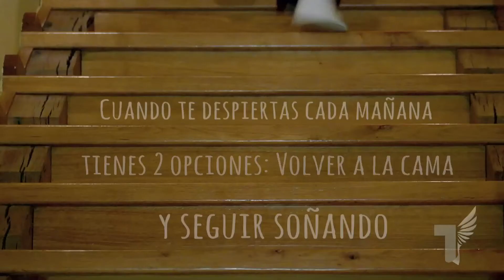Persigue tus sueños - Planifíca tu éxito con Jose Manuel Torres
Cuando te despiertas cada mañana tienes 2 opciones: Volver a la cama y seguir soñando. O Saltar de tu cama y PERSEGUIR TUS SUEÑOS.
14 horas al día estas hablando contigo mismo. Y en muchas ocasiones son mensajes que seria mejor quedarte en cama. Acostumbrate a dominar esa vocecita interior que en muchos casos te tiene contra las cuerdas.
Muchas veces asumimos hechos que no son ciertos. La verdad es que la realidad es mucho mas bondadosa de lo que la gente cree.
SINTONIZA tu FM: tus Factores Motivacionales y SAL DE LA CAMA AHORA!!!